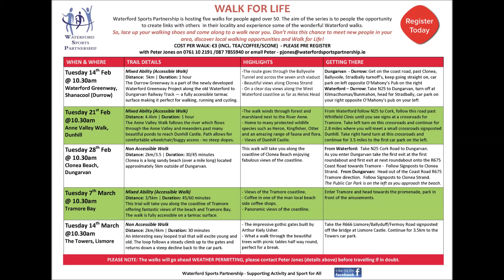2017 Walk for Life LISMORE